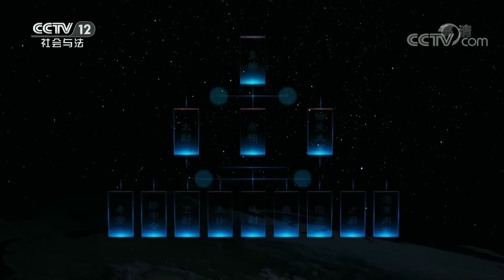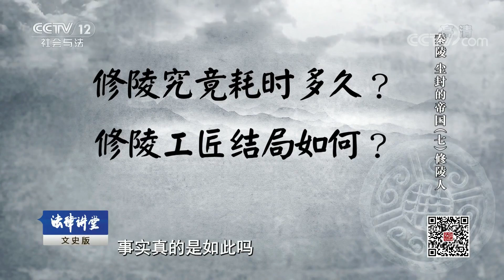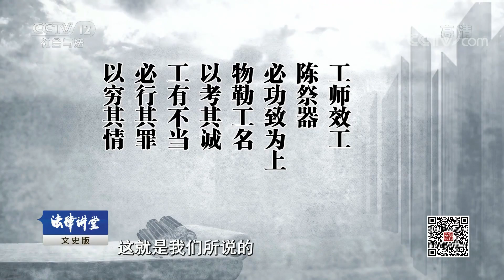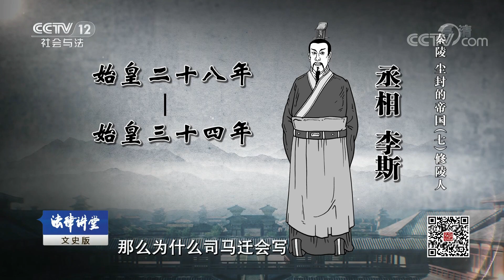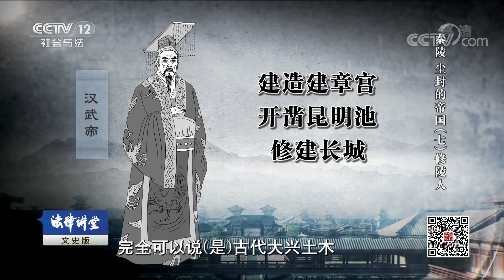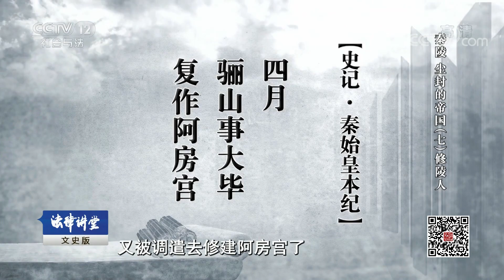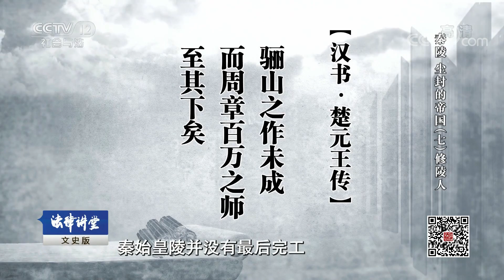《法律讲堂(文史版)》 20190327 秦陵 尘封的帝国（七）修陵人| CCTV社会与法